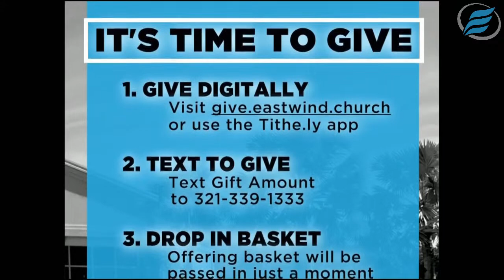11/21/2021 | Sunday Morning Worship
Live Service Times:
Sunday Morning - 10:30am
Sunday Evening - 6:30pm
Wednesday LifeGroups - 7:00pm